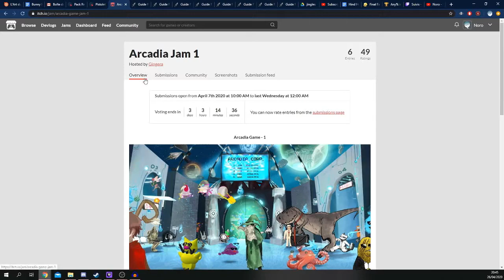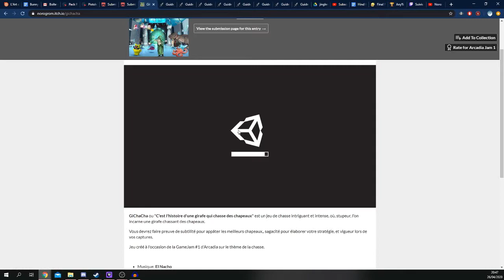Le ⒿⓋLOG - 08 - GameJam, GiChaCha et plans d'avenir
Twitter de Kanirisu, cette graphiste qui bosse vite, beaucoup et bien: @kanirisu

Petit retour sur ces 3 dernières semaines, où je parle de la jam et mes plans pour les ⒿⓋLOG :)

Pas de musique, pas déso. Youtube m'a censuré et banni pas mal de vidéos dernièrement pour cette raison, et je ne m'abaisserai pas à me résigner à de la musique libre de droit par dépit ou soumission.

VLOG - JVLOG - Noro - Unity - Création - Lapin - jeuvidéo - Apprentissage - ich.io - Download